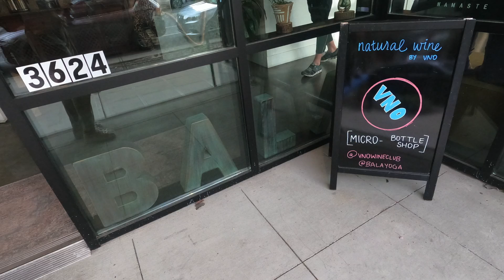Top Yoga Studio in Fremont, Seattle Bala Yoga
This video features my full review of Bala Yoga in Fremont, a trendy neighborhood in Seattle. If you're headed to Seattle on vacation, moving to Seattle, or if are brand new to yoga and ready to launch into your practice, this is the video for you!

Bala Yoga is the most instagram-able yoga studio I have visited! It is chic and bright, with many mini marvels available for purchase. Plus they have amazing array of class types and host social gatherings outside of practicing asana. Bala Yoga is an all around win win!

Many blessings on your journey, wherever you may find yourself!

0:00 Intro
0:17 Vibe & Aesthetic
0:54 Variety
1:14 Teachers
1:35 Welcomingness
2:29 COVID Protocol